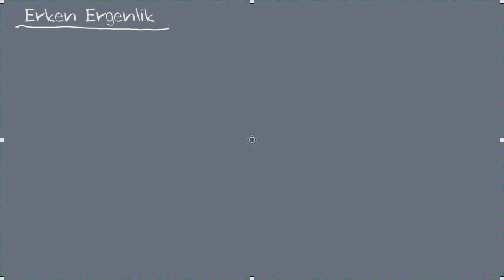Erken Ergenlik (Sağlık: Çeşitli Konular)